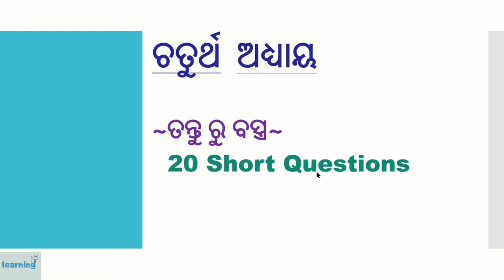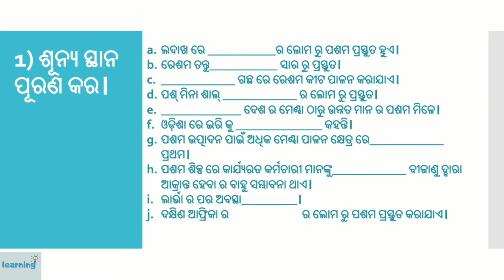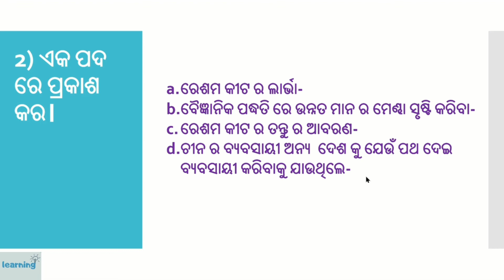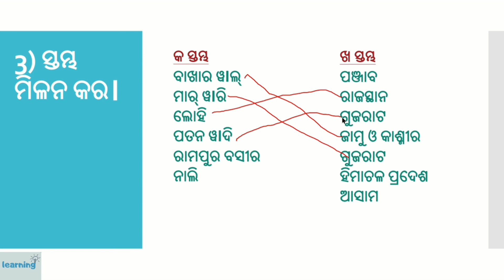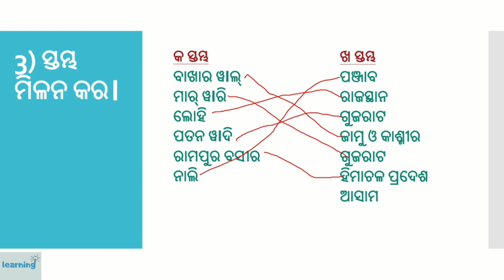7th class science 4th chapter practice paper odia medium 7th class science odia medium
Class-7th
Subject-Science
Chapter/Lesson-4
Topic-tantu ru bastra